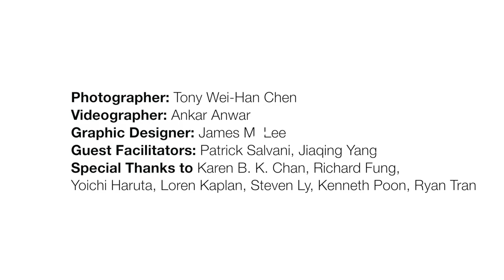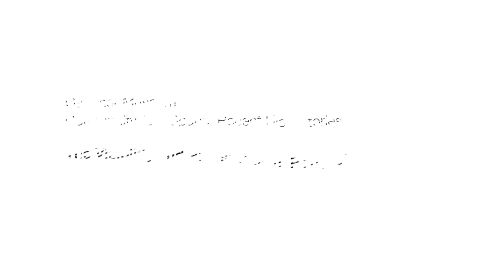Invisible Footprints 0.2: Deep Cuts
1000+ visitors came to see Invisible Footprints 0.2: Deep Cuts, which took place at the Gardiner Museum between July 5-19, 2018. Thank you for all your support, and we hope you enjoyed the exhibition.

Invisible Footprints 0.2: Deep Cuts visualizes and documents the lived experiences of Toronto’s queer and trans East and Southeast Asians. Organized by Mezart Daulet, artists Aries Cheung, Heidi Cho, Vince Ha and Khanh Tudo have developed this multimedia exhibition through community-based intergenerational art-making at The 519.

Presented by TD Bank Group
Community Partners: The 519, Akin Collective
Programming Partners: Asian Community AIDS
Services, Makeshift Collective, Styled By Miss Trish

Featured Artists: Aries Cheung, Heidi Cho, Vince Ha, Khanh Tudo
Community Organizer: Mezart Daulet
Advisory Committee: Katherine Chun, Robert Diaz, André Goh, Alan Li, Amy Poon, Nancy Seto, Michelle Tam, Keith Wong
Guest Facilitators: Patrick Salvani, Jiaqing Yang
Exhibition Design: En Tze Loh, Thompson Cong Nguyen
Photographer: Tony Wei-Han Chen
Videographer: Ankar Anwar
Graphic Designer: James M. Lee
Special Thanks: Karen B. K. Chan, Richard Fung, Yoichi Haruta, Loren Kaplan, Steven Ly, Kenneth Poon, Ryan Tran

We would like to thank the Gardiner Museum for the opportunity, and Rea McNamara, Celia Zhang, and Humboldt Magnussen for their tremendous support.

Produced by Rice Roll Productions